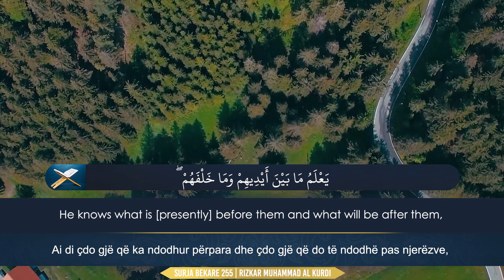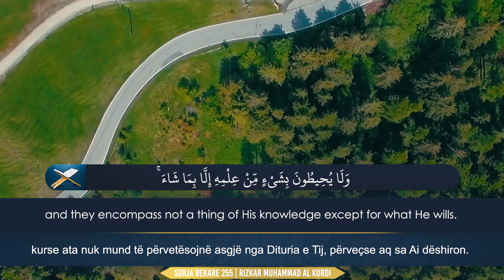Rizkar Muhammad Al Kurdi - Surja Bekare 255 | رزكار محمد الكردي